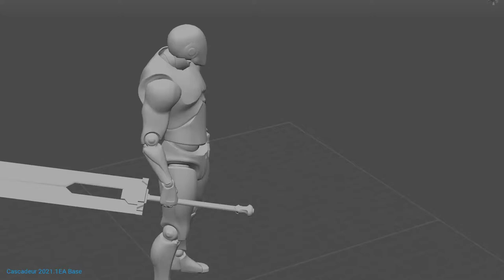Combo 01 - Action 01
Combo01 002 render 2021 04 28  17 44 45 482